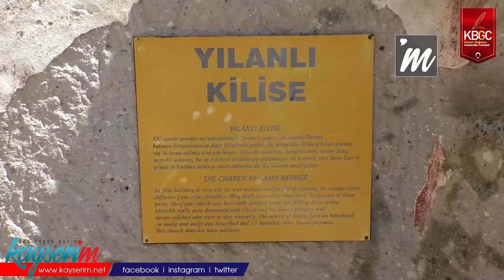Yılanlı Kilisesi Yetkililerin İlgisini Bekliyor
Kayseri, (BGC)- Kayseri'nin Yeşilhisar ilçesi  Soğanlı köyünde bulunan Yılanlı Kilisesi turistlerin ilgisini çekiyor ancak kilisenin bakımsızlığı bu durumu gölgeliyor. Köyde yaşayan vatandaşlar Yılanlı Kilisesinin bu durumundan dolayı şikayetlerini dile getirdi.

Kayseri'nin Yeşilhisar ilçesinde bulunan Soğanlı köyünde  Yılanlı Kilisesi turistlerin yoğun ilgisine karşın çevresinde gerekli bakımların yapılmadığı öne sürülüyor. Köy sakini İsmail Ablak kilisenin oldukça bakımsız ve ilgisiz kaldığını öne sürdü.
Ablak, kilisenin yetkililer tarafından yeterince önemsenmediğini ifade ederek "İçeride bir sürü izinsiz yazı yazılmış, bozulmuş, yontulmuş, anı diye bir şeyler götürmüşler. Kayseri'den yetkililerimiz ile Kültür ve Turizm Bakanlığımız buraya önem vermiyor. İnsanlara kahvaltı yedirip bilet kesmeyi biliyorlar ama neden yatırım yapmıyorlar? Kilisenin restorasyon projesi çıkmış deniliyor, ama yetmez ki?" dedi.
Ablak bu gölgenin bir turizm bölgesi olduğunu belirterek "Burası Kayseri'nin yüz akı. Buraya Çin, Japonya, Avustralya'dan ziyaretçiler geliyor. Bu işten hiç anlamayan kişileri başımıza getiriyorsunuz ve turizm bitiyor. Biter. Hiç olmazsa aldığınız paranın yarısı buraya dökün. Buraya yatırım yapın. Yolları sırf turistler geçmeye üşeniyor.
Soğanlı'ya turist çekelim vb. deniyor. Ben ve rehberler söylüyoruz, iki yıldır buradaki tahta köprüye çivi çakamadınız. Sıkıntılarımız ve sorunlarımız büyük. Yağmur yağdı, sel aktı, Yılanlı Kilise'nin yolları mahvoldu." ifadelerini kullandı.

Son olarak yetkililerle irtibat kurduğunu ancak sonuç alamadığını dile getiren Ablak, "Üç ay önce Kültür Müdürlüğünü aradım, buna karşın hizmet verilmiyor ve bilet kesiyorlar. Bu hizmet değildir. Yaptığınız işi desteklerim, yanlışınızı da yüzünüze karşı vururum." diyerek konuşmasını sonlandırdı.